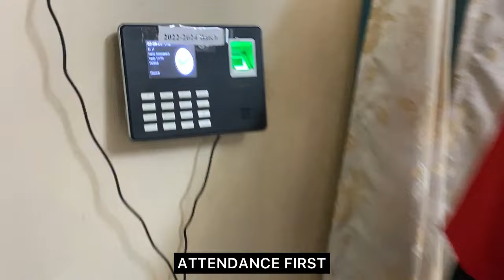COLLEGE SPORTS WEEK | BOSCO COLLEGE DIMAPUR | YIMKUM NAGA